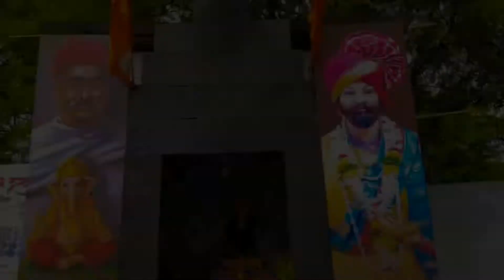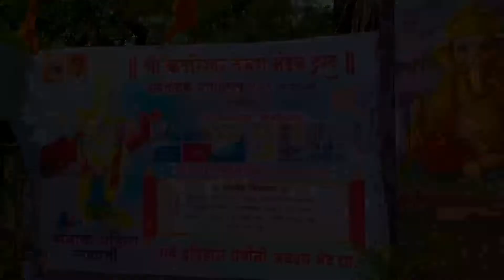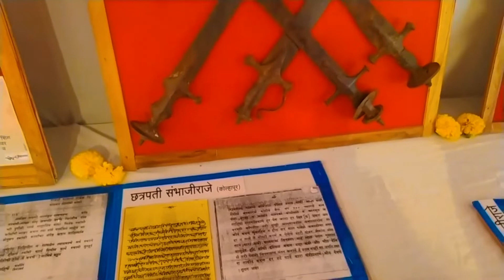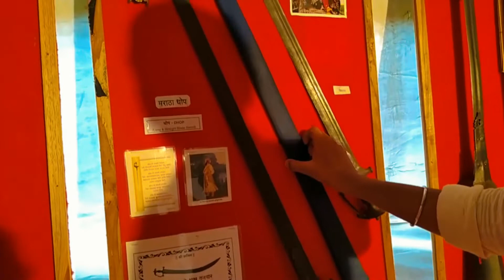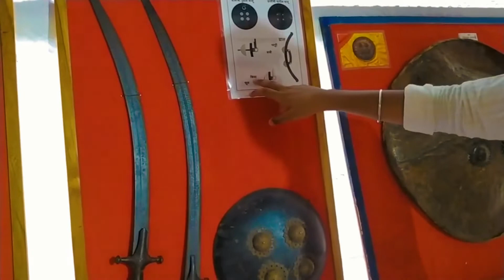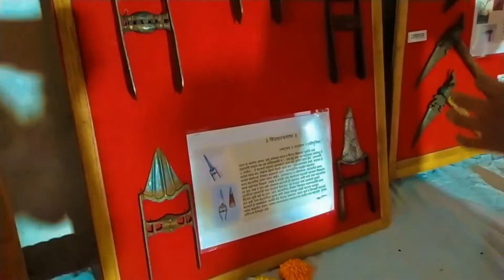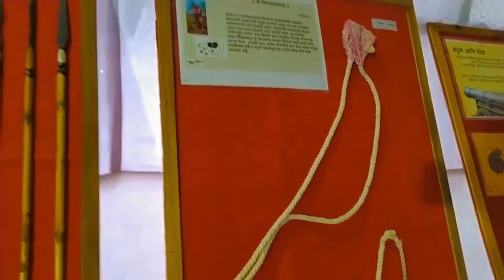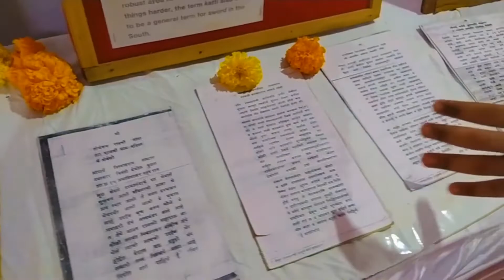Ganesh Festival 2022 | ऐतिहासिक शिवकालीन शस्त्रास्त्रांचा भव्य प्रदर्शन सोहळा | Historical Weapons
जय शिवराय ! नमस्कार मंडळी ह्या Video मध्ये आपण पुण्यातील येवलेवाडी भागातील श्री केदारेश्वर तरुण मंडळास भेट दिली आहे कारण गणेशोत्सव २०२२ मध्ये ह्या तरुण मंडळाने खुप अनोखा आणि प्रेरणादायी उपक्रम राबवून समाजात खुप चांगल काम केल आहे.ऐतिहासिक शिवकालीन शस्त्रास्त्र व दुर्मिळ नाण्यांचा भव्य प्रदर्शन सोहळा २ दिवसांसाठी ठेवला होता ह्यात सर्व प्रकारची शिवकालीन शस्त्र , नाणी ,मोडीलिपी तील पत्रे उपलब्ध करुन सर्व शिवप्रेमींसाठी हे प्रदर्शन खुले केले होते.खरतर कुठलाही गाजावाजा न करता आपला इतिहास नवीन पिढीला कळावा ह्यासाठी केलेल हे काम खुप कौतुकास्पद आहे.हेच प्रदर्शन आपण ह्या Video मधून  मांडण्याचा प्रयत्न केलेला आहे .

Ganesh festival pune
Ganesh festival 2022
Ganesh festival in foreign
Historical weapons collection
Historical weapons in india
Historical weapons of war
Historical coins of india
Historical coins